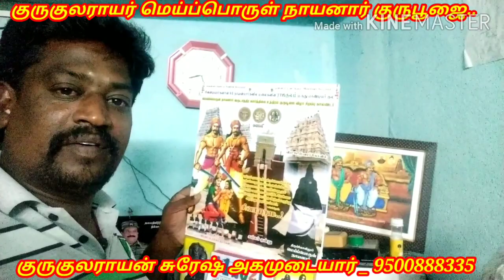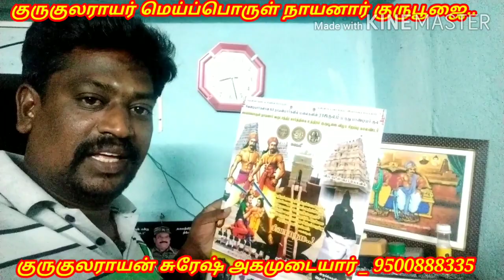மெய்ப்பொருள் நாயனார் குருபூஜை திருக்கோவிலூர்..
சிவனடியார்களான 63 நாயன்மார்களில் மலையர்குல ராயர் மருதுபாண்டியர் குடும்பத்தின் மெய்ப்பொருள் நாயனார் குருபூஜை கார்த்திகை உத்திர நாளில் திருக்கோவிலூரில் நடந்ததின் காணொளி தொகுப்பு..

மலையர்குல ராயர் உயர்திரு TKT_முரளி அகமுடையார் அண்ணன் முன்னிலையில் @குருகுலராயர்_மெய்ப்பொருள் நாயனார் குருபூஜை @திருக்கோவிலூர் விழாவின் 80 படங்கள் கொண்ட பிளாக் லிங்க் 👇👇..